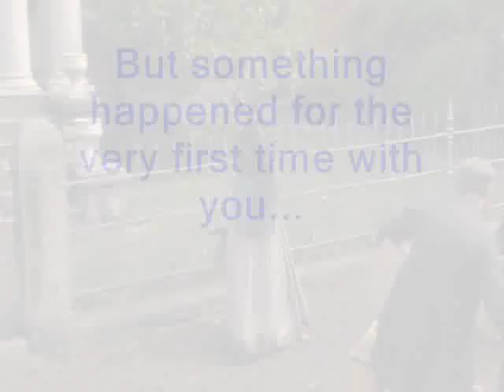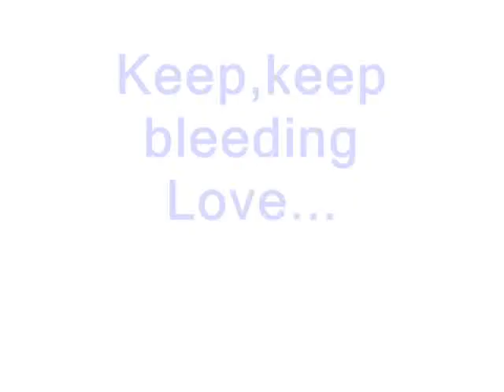Josephine March Tribute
questo video non viole violare nessun copyright,anzi vuole essere un video atto all'intrattenimento e un tributo al fantastico film Piccole Donne.